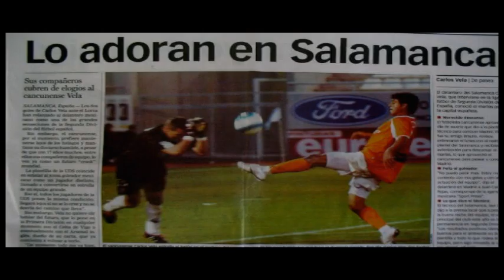Carlos Vela by Futbolero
Carlos Alberto Vela Garrido (born March 1, 1989 in Cancún, Quintana Roo) is a Mexican footballer, currently playing striker for Arsenal of the English Premier League. He also plays for the Mexico national football team.

Carlos Vela's career started with Chivas de Guadalajara, alongside his brother Alejandro Vela who now plays for Cruz Azul. His big break came before he made his debut for Chivas, in the 2005 FIFA U-17 World Championship, held in Peru, where he helped the Mexican national team to victory. He was a pivotal figure in the final against Brazil as Mexico triumphed 30. Vela was subsequently named top scorer with five goals, claiming the Adidas Golden boot.

After the World Cup, Jorge Vergara, owner and president of Chivas de Guadalajara, offered to sign him, and since Vela's family lived in the then-recently-storm-stricken Cancún, Quintana Roo, he asked that the club help relocate them as a condition of his signing. He had previously shown his great affection to his father, whose birthday fell on the day on which Mexico beat Brazil in the final of the U-17 World Cup, by carrying the cup to his father and dedicating his Golden Boot to him.

Vela attracted interest from a number of European clubs, and eventually Arsenal won the race for his signature in November 2005 for a £125,000 fee that will rise to £550,000 if he plays 50 first-team games. Vela signed a five-year deal; however, due to English work permit restrictions for non-EU citizens which prevented him from playing in England, he was quickly loaned out to Celta de Vigo in February 2006.

Vela was then loaned to UD Salamanca, in the Spanish second division, for the 200607 season. After his loan spell with Salamanca ended with him scoring eight and creating many of their 53 goals, bigger clubs, of La Liga, such as Levante UD, Osasuna and UD Almeria were all interested in taking him on loan from Arsenal for whom he was still ineligible to play as he still had yet to receive a work permit.

Eventually, a one year loan move to Osasuna was agreed, with the option of an extension for another year, however, no permanent option had been contemplated. On 31 October 2007, he scored his first goal with Osasuna, in a match against Real Betis, a performance that went on to receive early praise from the Spanish press.

During his stay at Osasuna, Vela made his full international debut for Mexico in a September 2007 friendly against Brazil. On 18 October 2007, Vela scored his first senior international goal for Mexico in a friendly against Guatemala played in Los Angeles.

On 22 May 2008, Vela was granted a work permit that allowed him to play in England. Arsenal manager Arsène Wenger confirmed that Carlos Vela would be involved with the first team in the coming season and that he predominantly views Vela as a striker in the Eduardo mould. He wears Arsenal shirt number 12.

Vela made his competitive debut for Arsenal on 30 August 2008 in their Premier League match against Newcastle United, coming on as a substitute for Robin van Persie in the 63rd minute. Arsenal won the match 30. In his full debut on 23 September 2008 against Sheffield United in the League Cup, Vela scored a hat-trick in a 60 win with goals in the 44th, 50th and 87th minute. The match was also notable for featuring Arsenal's youngest ever side, with an average age of 19. Arsenal fans have a song for him, Jolly Good Vela, a variation of Jolly Good Fella.

Vela scored a goal on 8 March 2009 in the FA Cup Fifth Round tie against Burnley, chipping the ball over the keeper and into the goal.

In the meantime, Vela continued to play for Mexico. On 8 June 2008, Vela scored his second senior international goal for Mexico in a friendly against Peru at the 20th minute to help Mexico with their 40 victory. A match later for Mexico he scored in their qualifying opener versus Belize making the match 10. In the return leg against Belize he again scored the opening goal of the match and beginning the 70 rout in favour of Mexico.